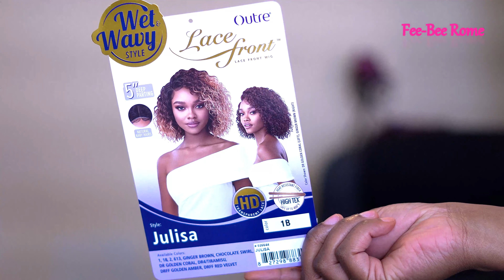$27 | Super Affordable OUTRE JULISA Ft, Samsbeauty.com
Hi everyone here with another unit from Outre Julisa wig so please check it out.